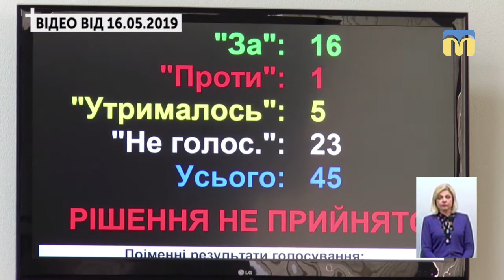Звіт голови Миколаївської обласної ради Вікторії Москаленко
Наскільки ефективно використовується обласна комунальна власність: скільки грошей з обласного бюджету витрачено на підтримку КП «Миколаївський міжнародний аеропорт»; які перспективи будівлі колишнього кінотеатру «Іскра», що руйнується?
Відповіді на запитання від керівників депутатських фракцій та груп в обласній раді – все це у звіті голови Миколаївської обласної ради Вікторії Москаленко в програмі «Звіти.Наживо» на телеканалі «Миколаїв» 23 травня.
Журналісти та експерти в студії: Олена Івашко, власкор газети «Урядовий кур’єр»; Марія Савицька, журналістка; Михайло Золотухін, директор ГО «Фонд розвитку міста Миколаєва».